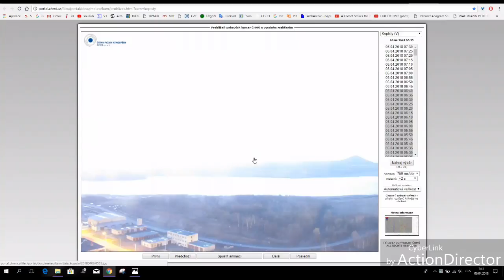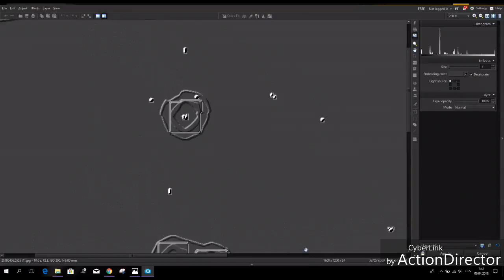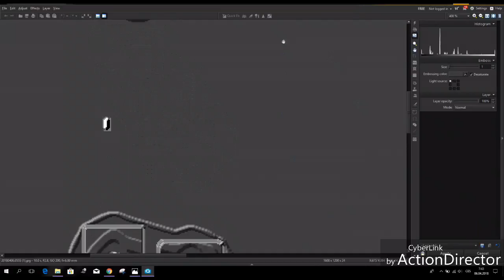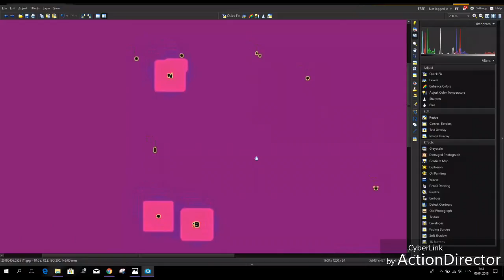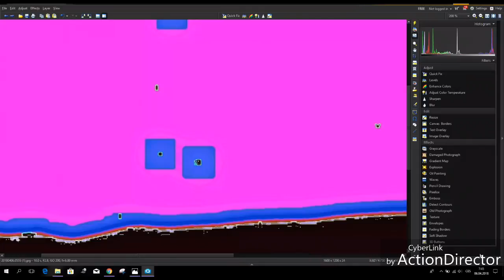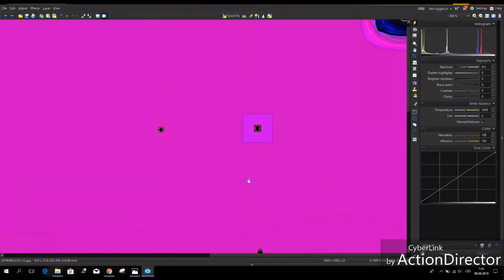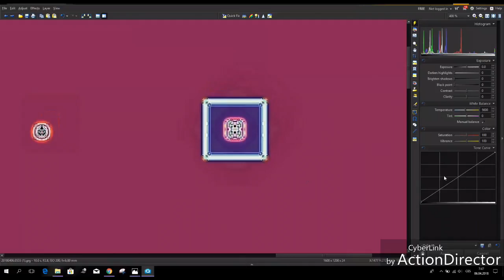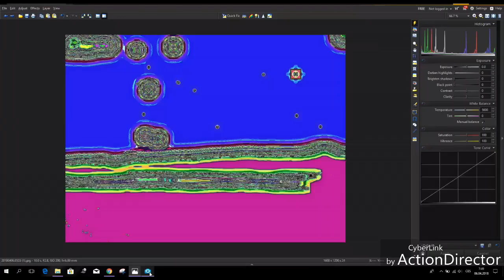I Have No Answer For This ...